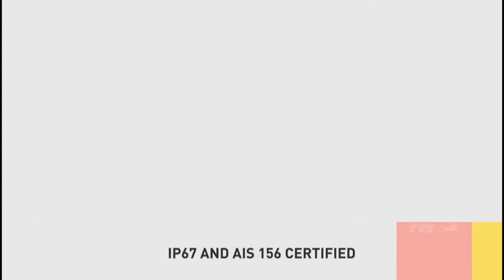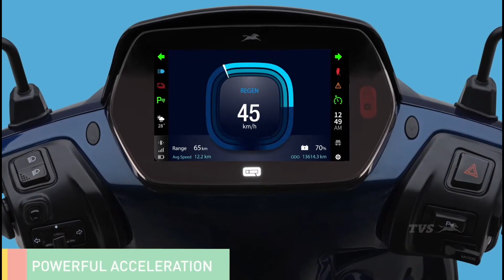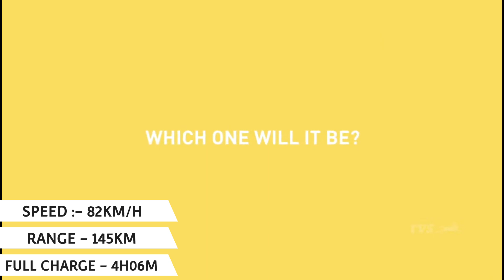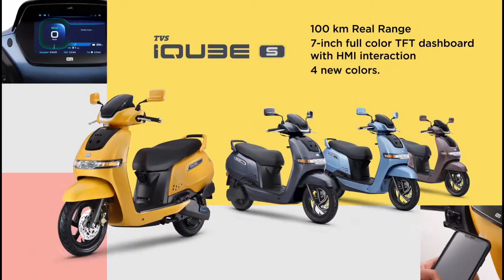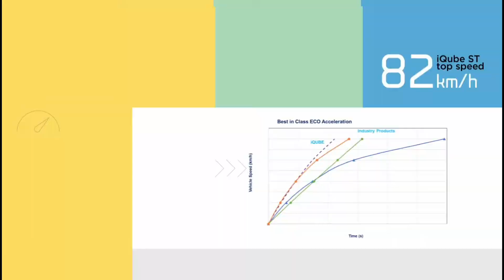2nd Generation [TVS iQube Electric] New model | All Detail are here!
MY GEAR'S :- 👇👇👇👇👇👇👇👇👇
1. 👉My Mic For Youtube
2. 👉Best Action Camera
3. 👉Best tripod Under 1k
4. 👉Ring Light

BEST GEAR'S FOR CAR'S 👇👇👇👇👇👇👇
1. 👉Bike & cars washing equipments under ₹500
2. 👉Water Proof Anti fog Film
3. 👉Seat Back Pain Relief
4. 👉Vacuum Cleaner
5. 👉Universal car Mobile Holder

BEST GEAR'S FOR BIKE'S 👇👇👇👇👇
1. 👉KTM Style Universal Indicator
2. 👉Indicator Flasher
3. 👉Mobile Holder
4. 👉Handlebar Clutch Protector